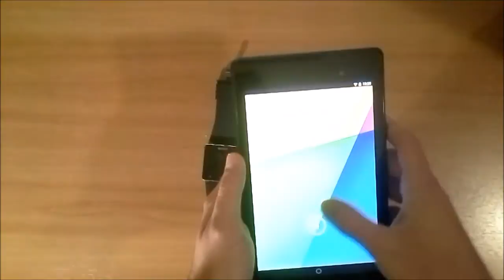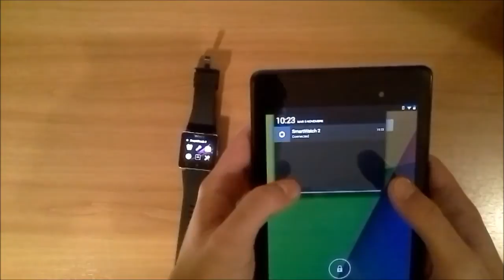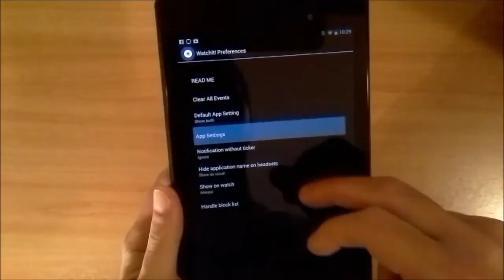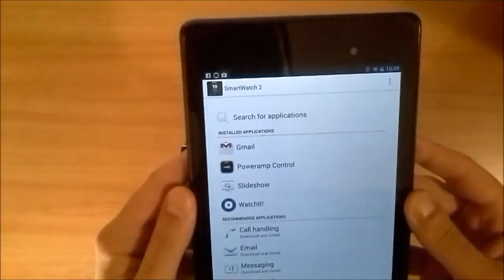Recensione Sony Smartwach 2 by Androidblog.it